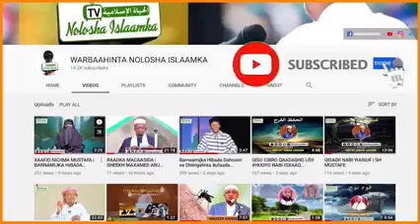Dhibaatada Xumaanta Sheekh Cabdiraxaan Cige